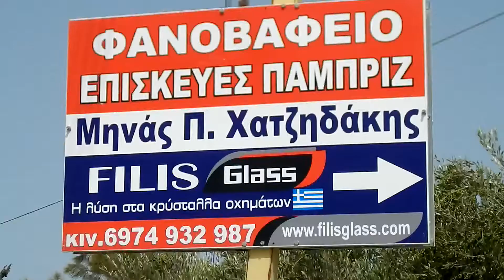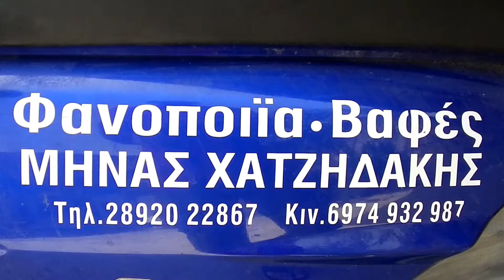Φαναποιϊα Βαφές Μηνάς Π Χατζηδάκης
Φανοποιϊα βαφές αυτοκινήτων Μηνάς Π.Χατζηδάκης.Μοίρες